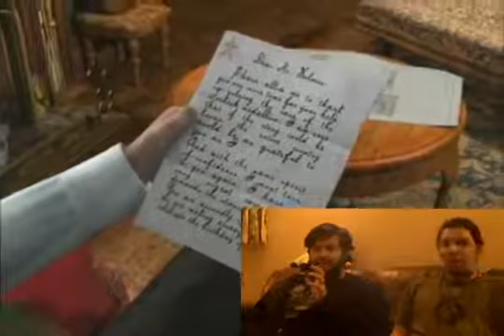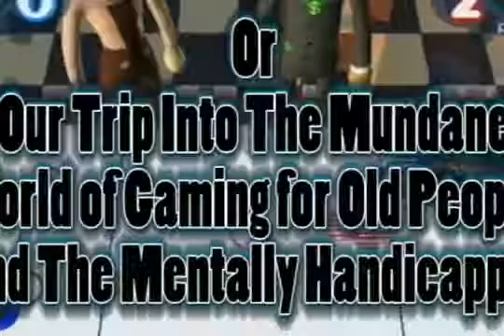WhyTheWiiSucksEpisode3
Hi. My name is The Beard and I am here to take you on a horrible, sarcastic journey of acerbic degradation through the stagnant and boring world of modern cinema. Here I will mock films in.